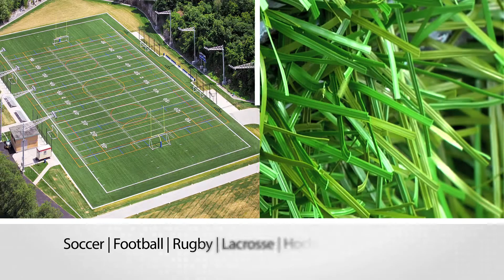Carpell Surfaces | Revêtements synthétiques | Installations sportives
Surfaces sportives de haute performance - sécuritaires et écologiques. Carpell se spécialise dans l'installation de revêtement synthétique sur terrains de sports, pistes d'athlétisme et terrains de jeu.

DESIGN | CONSTRUCTION  | INSTALLATION

Act Global | Mondo Agent Autorisé | Stockmeier Urethanes

Caméra: Claire Sanford / Chris Futcher Kaspi.ca
Édition: Claire Sanford